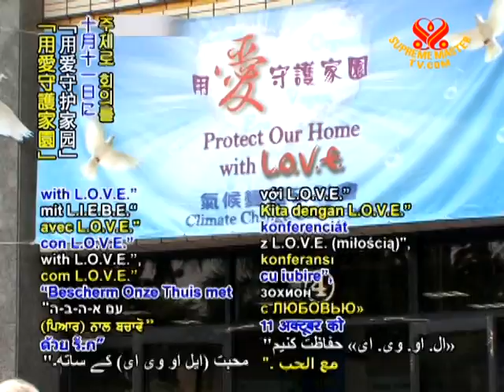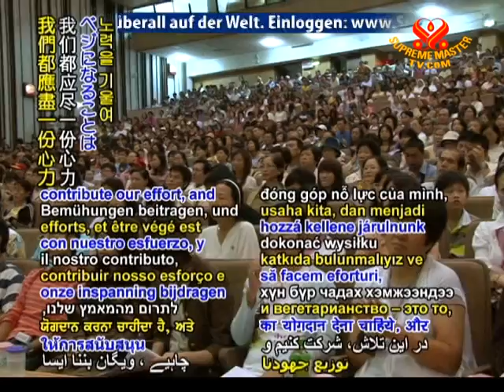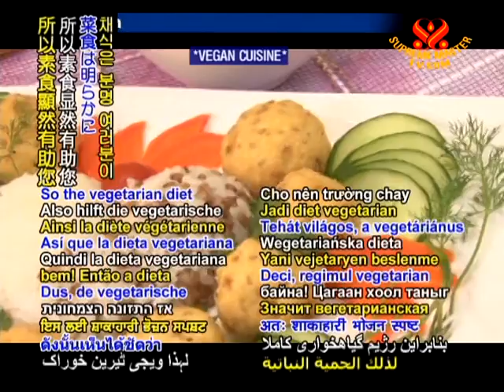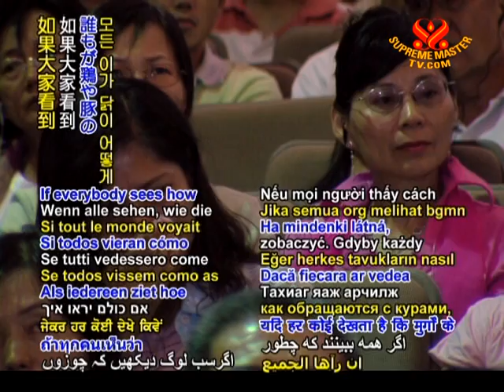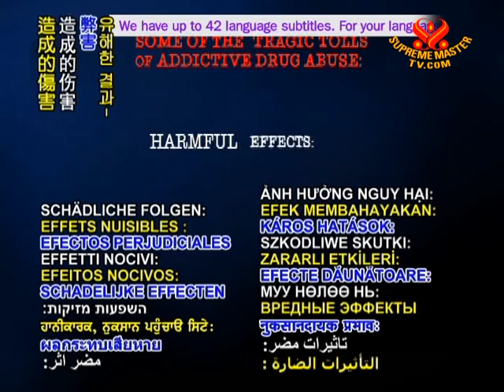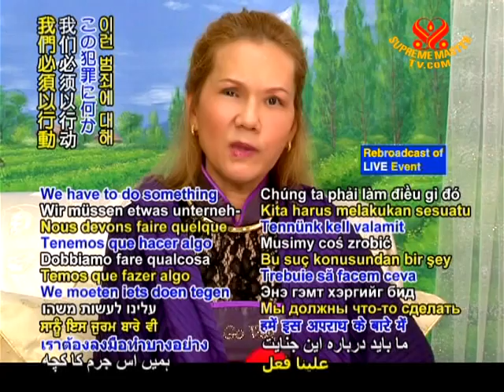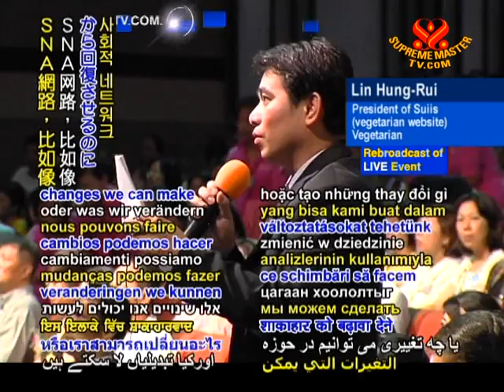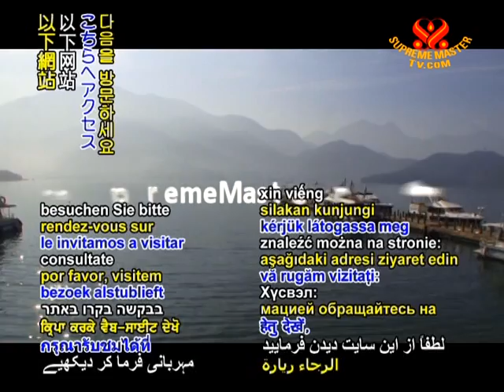Protect Our Home with L.O.V.E. (7/8)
• WOW1199; Aired on 26 十二月 2009
Supreme Master Ching Hai is guest of honour at a climate change conference held in Taichung, Formosa. Supreme Master Ching Hai speaks about the noble qualities of animals and why they are also superior beings. She answered questions from notable guests in the audience. We must adopt a vegan diet now if we want to protect our planet, the animals and our children...